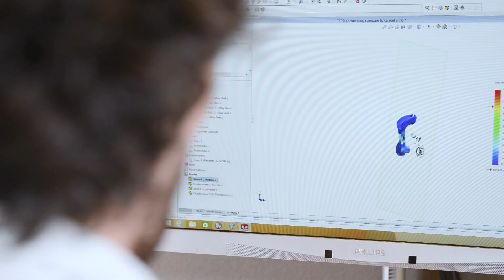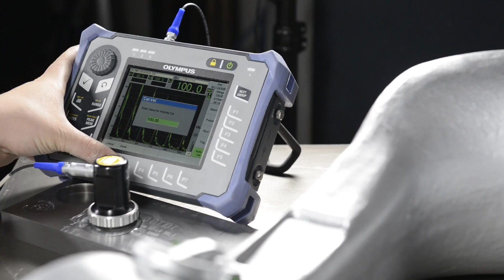Green Pin Power Sling® Shackle: Power to the Wire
Green Pin® introduces the Green Pin Power Sling® Shackle. The Power Sling® has a revolutionary design that enables you to lift the same load with a lighter wire. This means the Power Sling® lets you save up to 20% on synthetic- and steel wire rope costs, giving you more competitive power. That’s our kind of power. Power to the Wire.